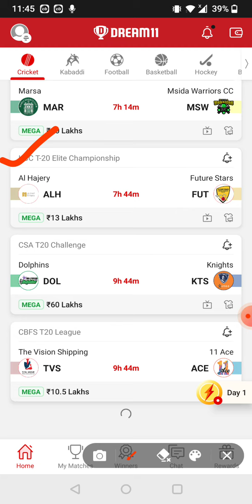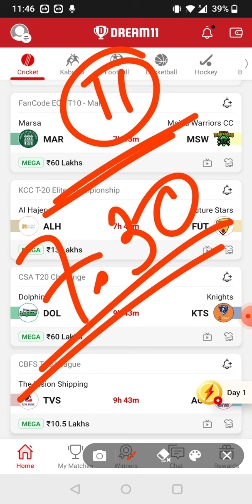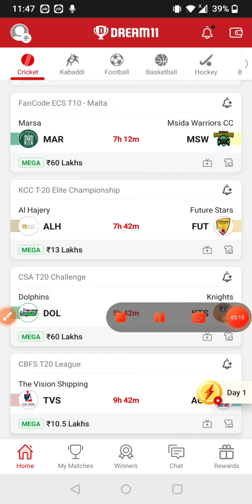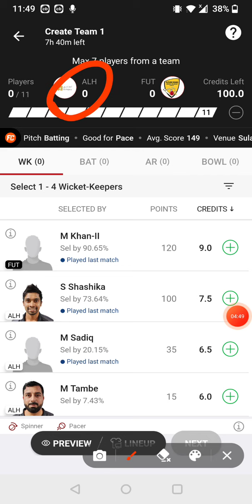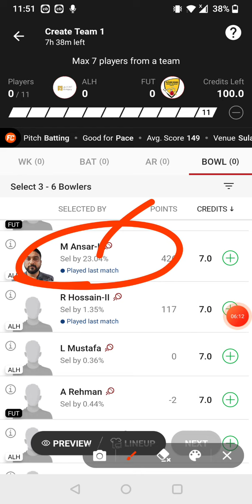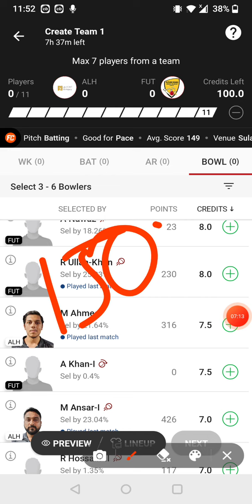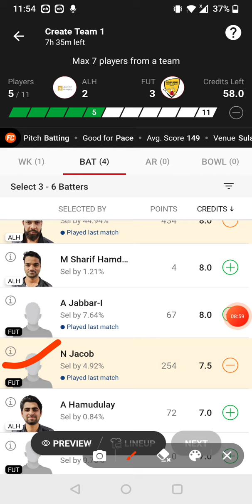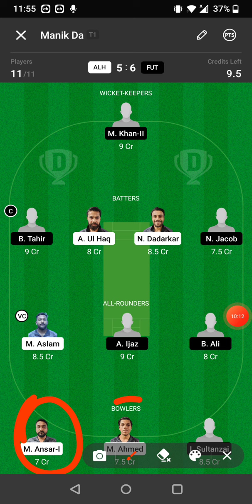ALH VS FUT DREAM11 TEAM | KCC T20 CHAMPIONSHIP | FULL STATS & ANALYSIS | DREAM11 GL & SL TEAM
1.This analysis is based on my understanding, knowledge and instinct. While selecting your team, consider the points mentioned and make your own decision.

2.Dream11 takes great care to comply with all central and state legislation in India to ensure that users are fully protected.Dream11 constitue a 'game of mere risk, which makes the dream11 game exempt from the provisions of the Public Gambling Act, 1867(PGA) Dream11 is a legitimate business activity protected under article 19(Dg)of the constitution of India.'

3.''This game involves an element of financial risk and may be addictive, please play responsibly and at your own risk."